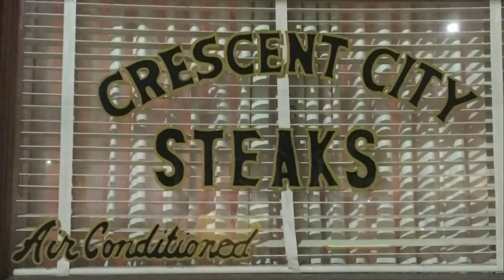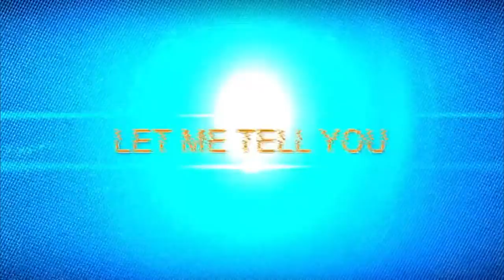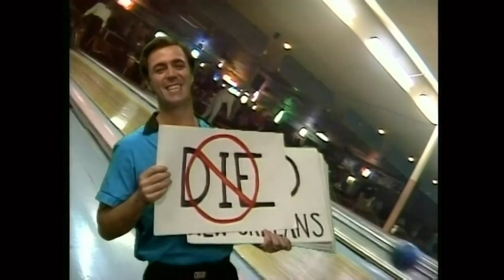Prime Time Sports with Scott Alexander 345: Zach Harris, Rockin' Dopsie, Brett Martel